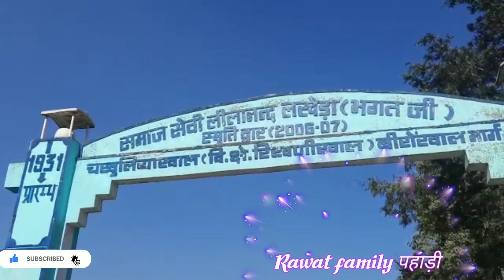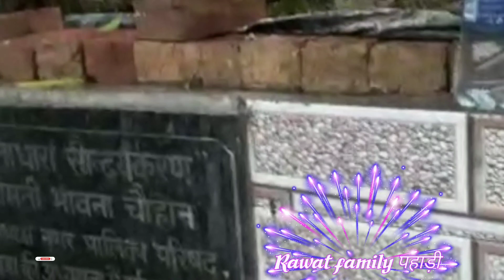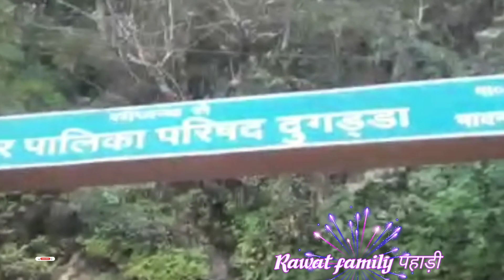भाई से मुलाकात एक साल बाद 🤗🤗🤗!!!meet with brother!!!!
About this video:
Ex-servicemen
# Ex- Army

.IMPORTANT.
News this email for copyright please don't use YouTube Strike.